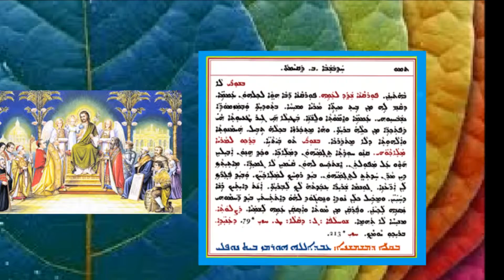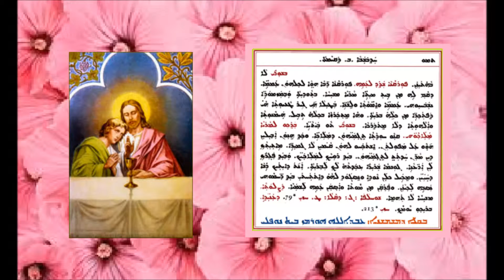Aonyatha D Mawitwa Baith D Qyamta 2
عونياثا دموتوا الأحد الثاني من القيامة 2 بصوت الشماس عبدالله النوفلي
ܥܘܢܝܬܐ ܕܡܘܬܒܐ ܕܚܕܒܫܒܐ ܒ ܕܩܝܡܬܐ 2